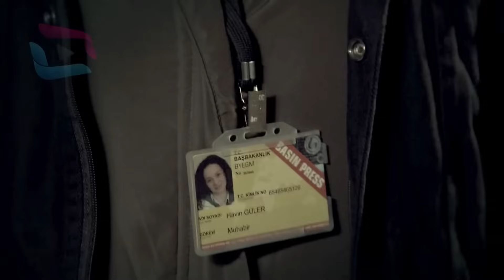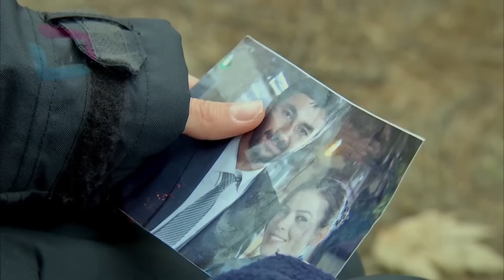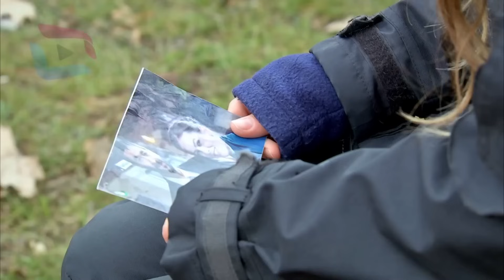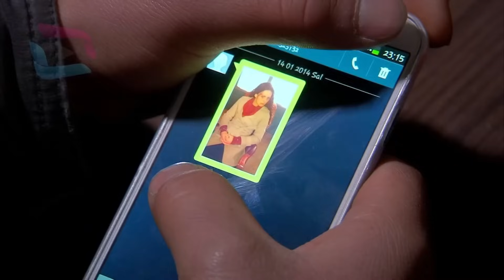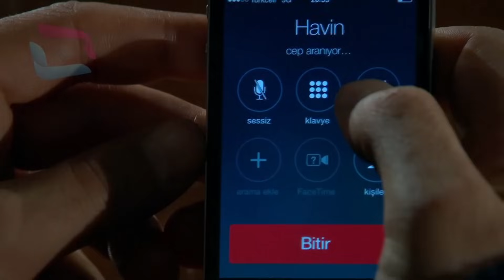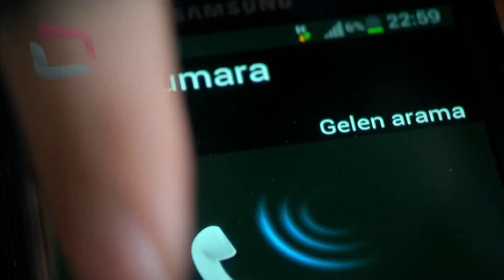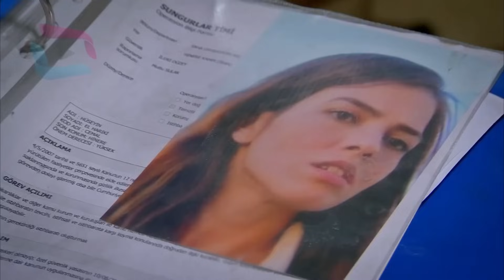Sardar Drama Season 4 Episode 35 ددري مورچل برخه / Da Dare Morchal/ Sungurler/